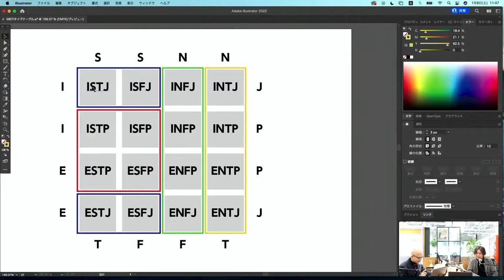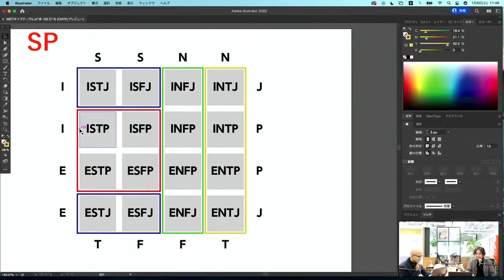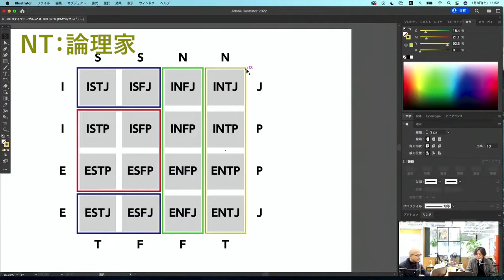MBTI®️ SJ/SP/NF/NTのタイプ別の気質の違い〜気質：活動パターンとして観察可能な一定のまとまり〜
MBTI®️ ST/SF/NF/NTのタイプ別コミュニケーションスタイル〜得意な課題解決法やキャリア選択〜

4つの気質で異なる職場でのイラつきの原因【SP、SJ、NT、NFタイプ別】〜セルフヘルプ術 vol.24〜